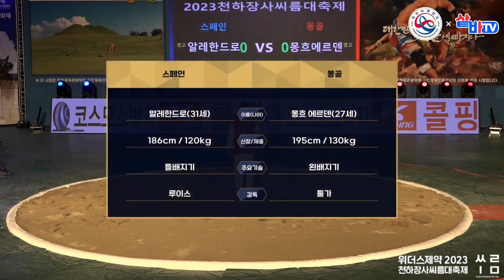Alejandro Afonso conquista el Subcampeonato del Torneo Internacional Cheonhajangsa